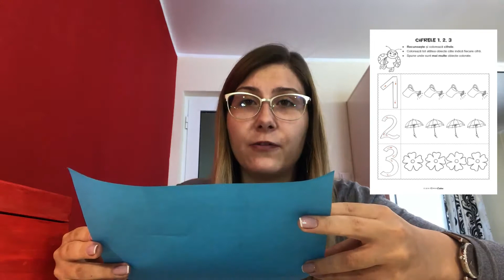Activități pentru copii - Numărul și cifra 3